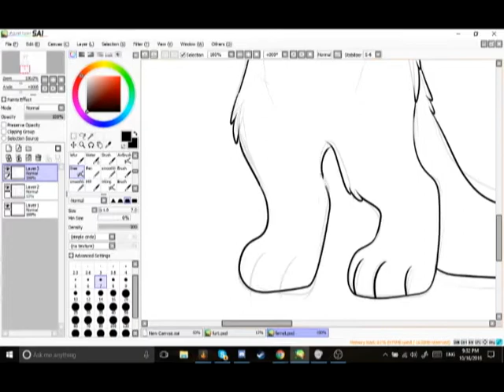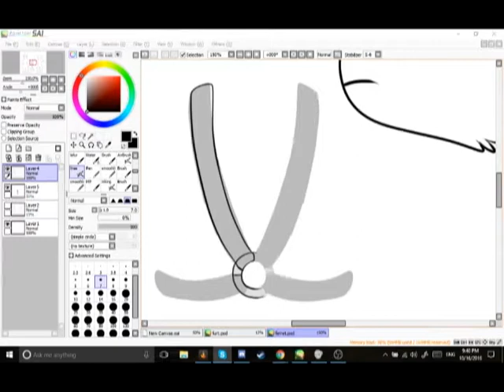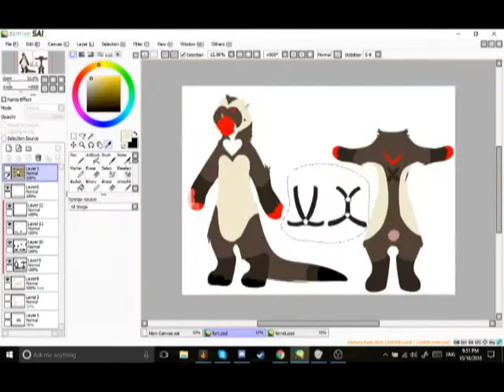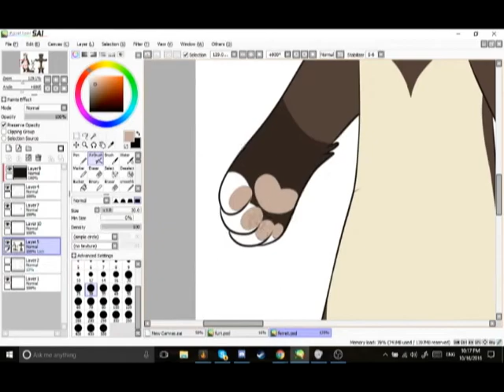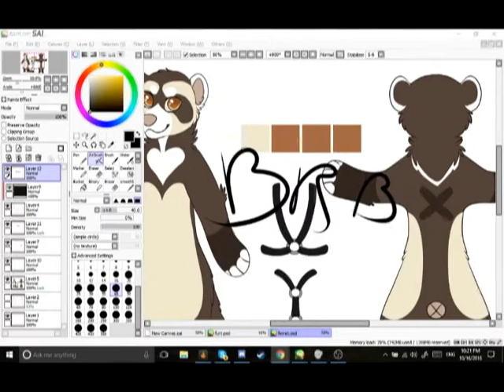Ferret ref speedpaint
revamping and making a reference for a Ferret Oc i adopted from someone.  Nothing amazing but im hoping to start making some better speedpaints and stuffs.